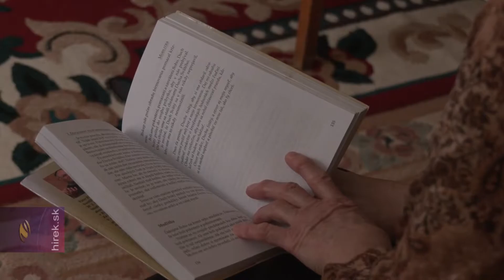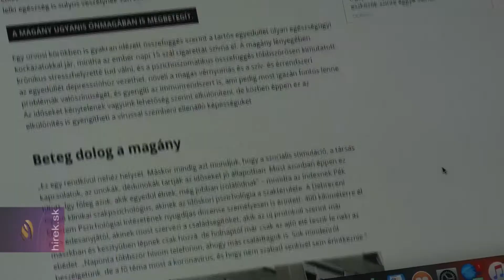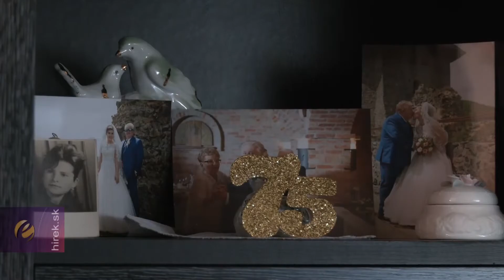Az időseket viseli meg legjobban a kényszermagány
Ragyolc/Fülekpüspöki. Az elmúlt egy évben a pandémia az emberek mentális egészségét is megviselte, sokan hiányt szenvednek a társas kapcsolatokban. A social distancing, vagyis a társas távolságtartás, és az általános karantén intézkedések következtében sokan magukra maradtak, alig látják szeretteiket.